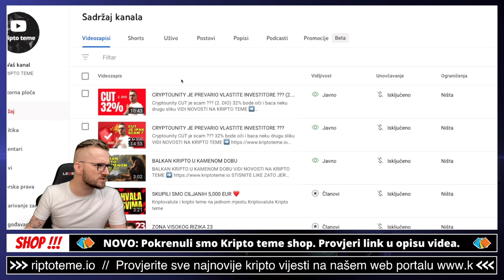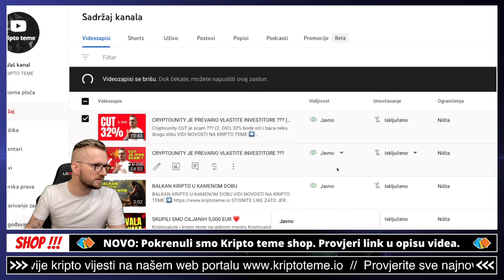CUT 3 - KRAPINSKI KRIPTO INSAJDER I METODE MAFIJAŠA I KRIMINALACA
BALKAN KRIPTO U KAMENOM DOBU

Provjerite sada naš kripto asortiman

⚡️Iskoristi kod 10% popust ➡️ KRIPTOTEME

Zonu visokog rizika radim preko MEXC i to su videa koju mogu gledati svi JUMBO članovi

✅ SLUŽBENI LINKOVI

balkan kripto novosti kriptovalute i kripto teme na jednom mjestu